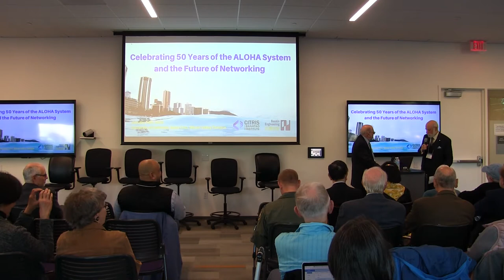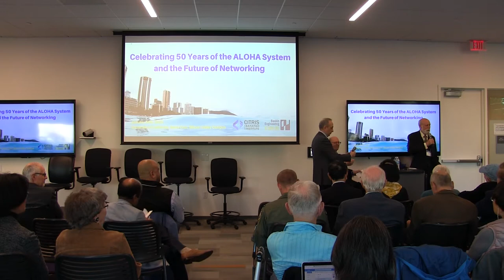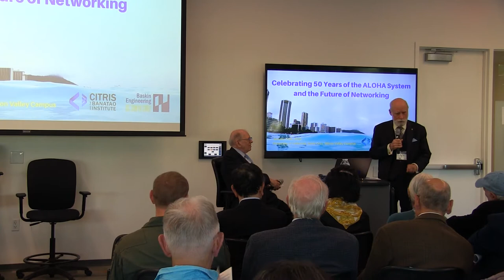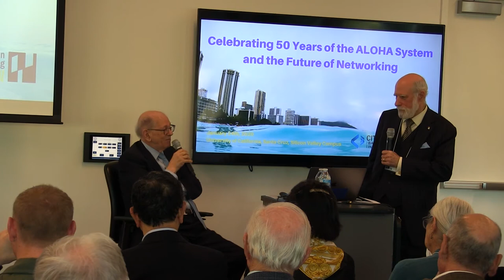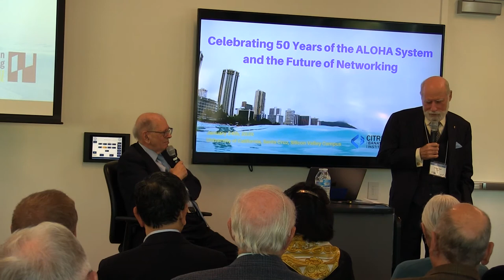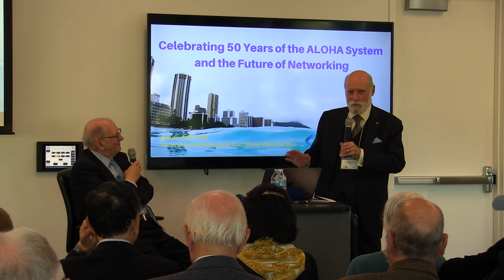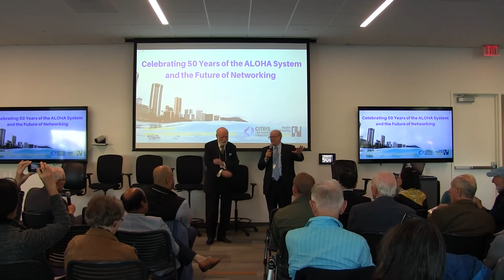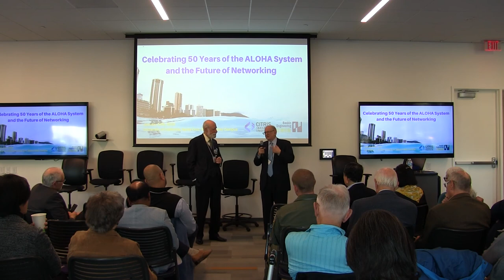A Historical Perspective of ALOHA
Speakers: Vint Cerf and Bob Kahn.